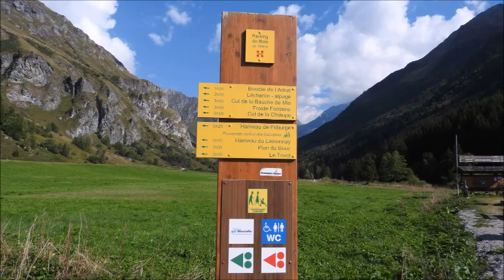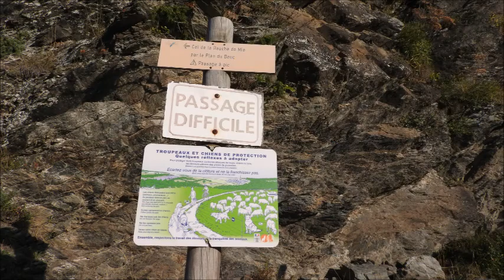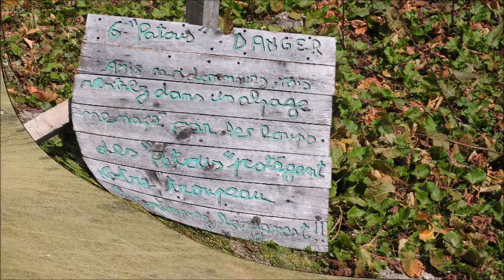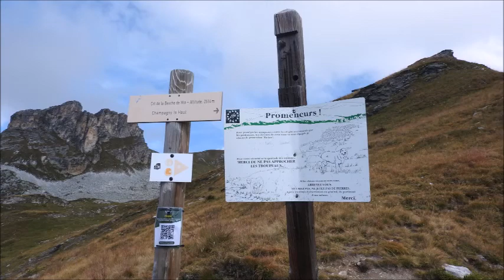POINTE DE LA VELIERE (2467m)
Une petite pointe qui offre de belles vues sur la Grande Motte, La Grande Casse, Le Grand Bec , et plus loin sur Gébroulaz, l'Aiguille du Fruit.